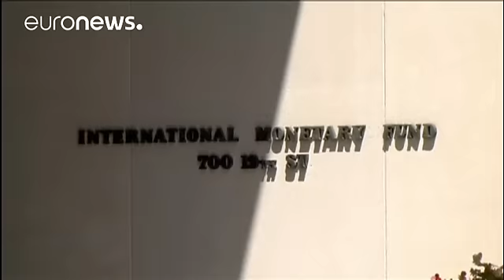یونان: در مقابل خواسته های غیرمنطقی صندوق بین المللی پول کوتاه نمی آییم - economy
یونان با بستانکاران اروپایی خود در زمینه اعمال سیاستهای بودجه ای و اصلاحات در بازار کار و بخش انرژی که بعنوان پیش شرط واریز بخش دیگری از کمک های مالی به این کشور دچار بحران مطرح شده، اختلاف دارد.

در این بین صندوق بین المللی پول از جمله نهادهایی است که همچنان مشارکت خود در اعطای بسته سوم کمک مالی به آتن معادل ۸۶ میلیارد یورو را رد می کند.

دولت یونان اعتقاد دارد خواسته های صندوق بین المللی پول برای مشارکت در قسمت سوم برنامه کمک مالی غیرمنطقی است.